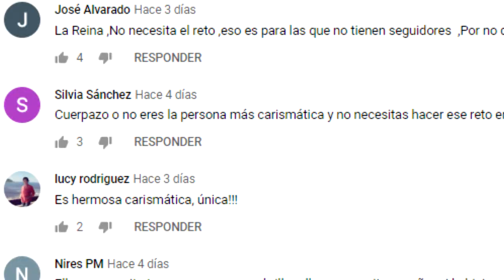GOMITA PRESUME SUS OPERACIONES Y ES COMPARADA CON LYN MAY